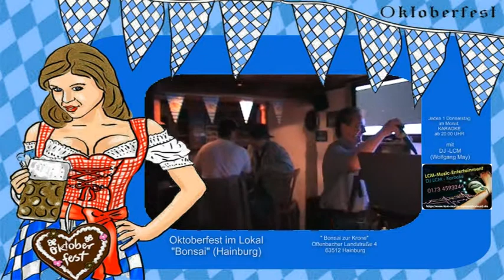I sing a liad für di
Hier singe auf unserer "Oktoberfest-Karaoke-Party" den Stimmungstitel von Andreas Gabalier.Wie kann es anders sein , mit diesem Festzelt-Hit ist die Stimmung garantiert.Und natürlich spielt das entsprechende Outfit eine tragende Rolle.Mir macht es immer wieder Spass diesen Titel zu singen obwohl ich ihn schon meistens auf besonderen Wunsch des Puplikums zum besten geben muss , was ich auch immer wieder gerne mache.